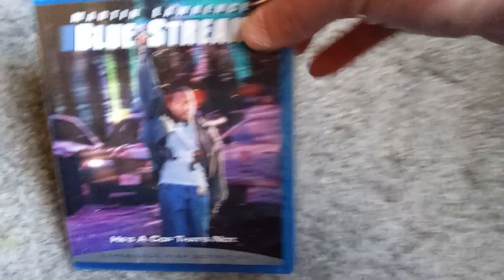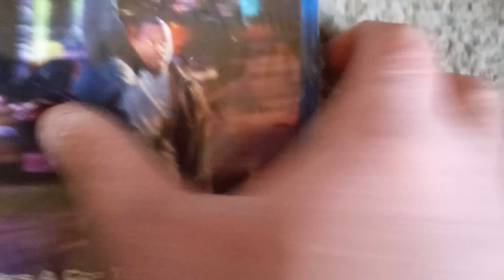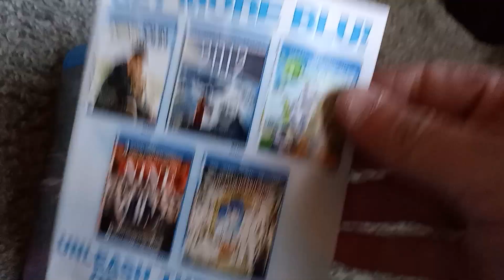Blue Streak Blu Ray Unboxing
Martin IS a cop eh?